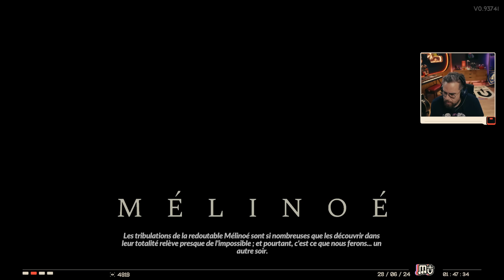ON AUGMENTE LA CHALEUR | Hades II (16)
Suite de Hades II ! Run "Crânes d'Argent" !

La suite du roguelite banger de 2020 sort certes en early mais avec déjà un contenu qui surpasserait déjà celui de Hades 1.0 en taille ! Je m'étais juré d'attendre la 1.0 mais rien que ce début (on rappelle que dans ces jeux il faut voir le contenu se débloquer sur le long terme) de découverte donne vraiment envie d'y plonger...